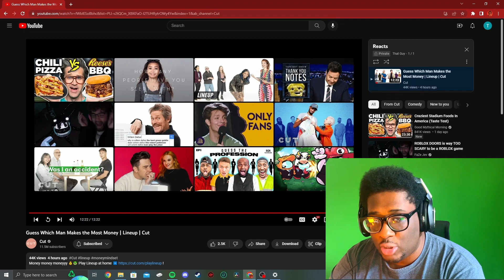Oh he got money | Reacting to